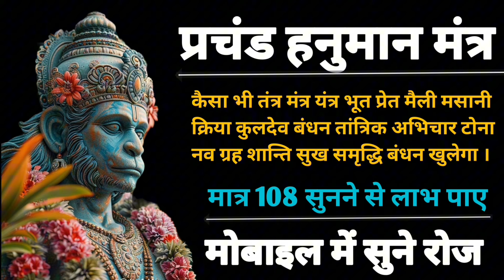प्रचंड हनुमान मंत्र जो हनुमान जी को जागृत करता है भूत प्रेत तंत्रमंत्र तांत्रिक को मार लगाने के लिये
इस वीडियो में जिन व्यक्तियों पे त्नत्र मंत्र यंत्र या किसी चौकी से परेशान है वो इस चमत्कारी हनुमान बाबा का जागृत करने का प्रचण्ड मंत्र से उस दुष्ट व्यक्ति भूत प्रेत तांत्रिक शत्रु की विधा का छेदन और बंधन करने का मंत्र के सुनने के माध्यम निवारण कर सकते घर बैठकर शत्रुओं को परेशान कर सकते है बंधन कर सकते है ।

Join Us My Social Account

तंत्र मंत्र सीखने के लिए हमारे टेलीग्राम चैनल से जुड़े । जय माता जी 🙏🏻🙏🏻🙏🏻🙏🏻🙏🏻🙏🏻🙏🏻🙏🏻